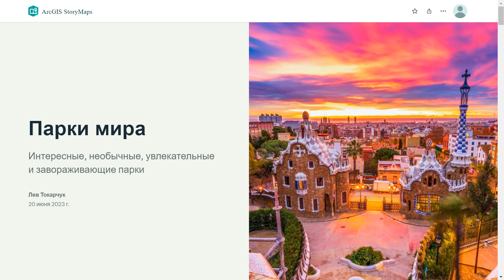Аннотация. Парки мира. Интерактивный каталог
Интерактивный каталог «Парки мира» создавался с использованием шаблонов ArcGIS StoryMaps

Каталог включает краткое описание и ссылки на страницу в Википедии, отображение местоположения парка на карте .

🌐 Необходимые ссылки:
1. Картографическое веб-приложение "Парки мира" (шаблон ArcGIS StoryMaps)

💡  ДЛЯ НАЧИНАЮЩИХ:
2. Практикум "ArcGIS Online. Начало работы"